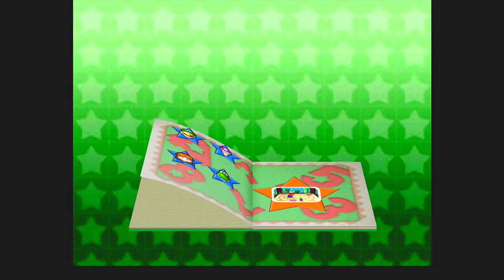激闘！兄弟対決開戦！家族崩壊の危機に挑め！前編【マリオパーティ3】